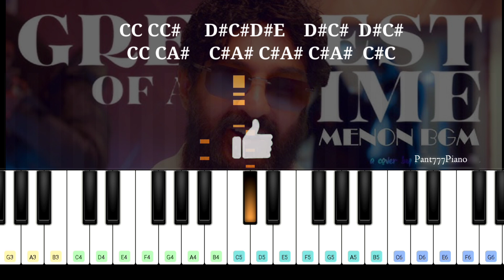The GOAT - Menon BGM in Piano | Thalapathy Vijay | Mohan | Yuvan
Presenting the greatestofalltime tamil movie villain menon bgm piano cover and piano notes
Starring thalapathyvijay mohan music originally composed by yuvan cover by pant777piano